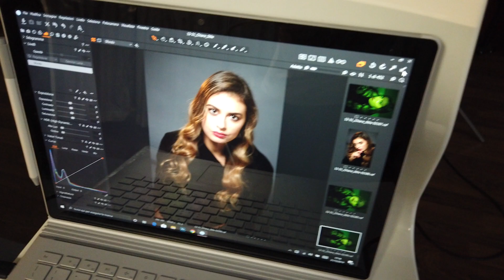Chiara Stile - Backstage